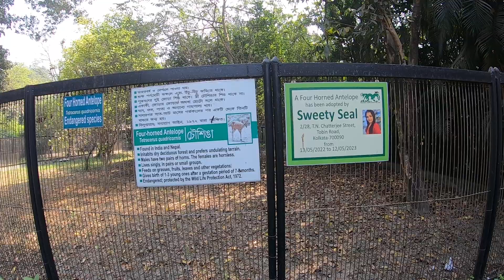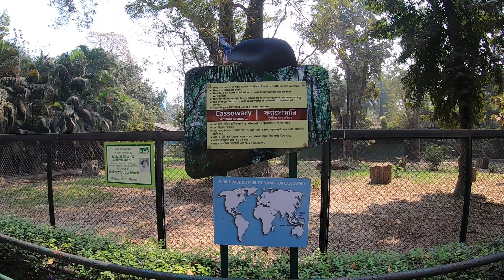Alipur Zoo - 4 Horned Antelope, cassowary, birds part 3 | Zoological Garden Kolkata 23 Alipur Zoo #3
Four Horned Antelope, birds at Alipore Zoo February 2023 | Part - 3 | Alipore Zoological Garden | আলিপুর চিড়িয়াখানা

The four-horned antelope, or chousingha, is a small antelope found in India and Nepal. Its four horns distinguish it from most other bovids, which have two horns. The sole member of the genus Tetracerus, the species was first described by French zoologist Henri Marie Ducrotay de Blainville in 1816.

The four-horned antelope is classified as Vulnerable species by the International Union for the Conservation of Nature and Natural Resources (IUCN).

Alipore Zoo ticket price. Alipore Zoological Garden full details online offline ticket.

Alipore Zoo Address :
2, Alipore Rd, Alipur Zoological Garden, Alipore, Kolkata, West Bengal 700027

Alipore Zoo Online Ticket Price :
Rs- 50 for adults, below 5 years 20

The Zoological Garden, Alipore is India's oldest formally stated zoological park and a big tourist attraction in Kolkata, West Bengal. It has been open as a zoo since 1876, and covers 18.811 ha.

আলিপুর পশুশালা (কথ্য নামে আলিপুর চিড়িয়াখানা) ভারতের প্রাচীনতম বিধিবদ্ধ চিড়িয়াখানা (দেশীয় করদ রাজ্যের চিড়িয়াখানাগুলি বাদে) এবং কলকাতার একটি প্রধান পর্যটনকেন্দ্র। ১৮৭৬ সালে এই চিড়িয়াখানা প্রতিষ্ঠিত হয়। এর আয়তন ৪৫ একর। এটি অধুনা-মৃত অদ্বৈত নামক একটি অ্যালডাব্রা দৈত্যাকার কচ্চপের আবাসস্থল হিসেবে খ্যাতি অর্জন করেছিল। মৃত্যুকালে এই কচ্ছপটির বয়স ছিল ২৫০ বছরেরও বেশি। এখানে কয়েকটি বন্দী প্রজনন প্রকল্প চালু রয়েছে। তার মধ্যে একটি হল মণিপুর ব্রো-অ্যান্টলার হরিণ প্রজনন প্রকল্প। বিগত কয়েক দশক ধরে আলিপুর চিড়িয়াখানা কর্তৃপক্ষ ছোটো খাঁচায় পশুপাখি রাখা ও প্যান্থেরা হাইব্রিড প্রকল্পের জন্য চিড়িয়াখানা সম্প্রদায় ও সংরক্ষণবাদীদের দ্বারা সমালোচিত হচ্ছে।

১৮০০ সালে বাংলার তদনীন্তন গভর্নর-জেনারেল আর্থার ওয়েলেসলি কলকাতার নিকটস্থ ব্যারাকপুরে তাঁর গ্রীষ্মাবাসে ভারতীয় প্রাকৃতিক ইতিহাস প্রকল্পের অঙ্গ হিসেবে একটি ছোটো পশু উদ্যান গড়ে তোলেন। আর্থার ওয়েলেসলি তাঁর দাদা ভারতের তদনীন্তন গভর্নর-জেনারেল রিচার্ড ওয়েলেসলির সঙ্গে ইংল্যান্ডে ফিরে গেলে, বিশিষ্ট স্কটিশ চিকিৎসক প্রাণীতত্ত্ববিদ ফ্রান্সিস বুকানন-হ্যামিলটন এই পশুগুলির রক্ষণাবেক্ষণের ভার নেন। চার্লস ডি'ওইলি এই পশু উদ্যানের জলরং ছবি এঁকেছিলেন এবং বিশিষ্ট ফরাসি উদ্ভিদতত্ত্ববিদ ভিকতর জ্যাকমঁ এই উদ্যান পরিদর্শন করেছিলেন বলে জানা যায়। ১৮১০ সালে স্যার স্ট্যামফোর্ড র‌্যাফেল এই উদ্যানে এসে প্রথম টাপির শিকার করেন। মনে করা হয়, এই উদ্যানের কতকগুলি বৈশিষ্ট্য লন্ডন চিড়িয়াখানা কর্তৃপক্ষকেও অণুপ্রাণিত করেছিল।

এরপর বিশ্বের বিভিন্ন শহরে চিড়িয়াখানা স্থাপিত হতে থাকলে, কলকাতার ব্রিটিশ সম্প্রদায়ও এই পশু উদ্যানটিকে একটি বিধিবদ্ধ চিড়িয়াখানার রূপ দেওয়ার কথা ভাবতে থাকেন। ১৮৪১ সালের জুলাই মাসে ক্যালকাটা জার্নাল অফ ন্যাচারাল হিস্ট্রি পত্রিকায় কলকাতায় চিড়িয়াখানা স্থাপনের পক্ষে সওয়াল করা হয়। ১৮৭৩ সালে লেফটানেন্ট-গভর্নর স্যার রিচার্ড টেম্পল কলকাতায় একটি চিড়িয়াখানা স্থাপনের প্রস্তাব দেন। সরকার এশিয়াটিক সোসাইটি ও এগ্রি-হর্টিকালচার সোসাইটিকে যৌথভাবে চিড়িয়াখানা স্থাপনের জমি প্রদান করে।

১৮৭৬ সালের ১ জানুয়ারি প্রিন্স অফ ওয়েলস সপ্তম এডওয়ার্ড আনুষ্ঠানিকভাবে চিড়িয়াখানাটির উদ্বোধন করেন কলকাতার অভিজাত শহরতলি আলিপুর অঞ্চলে। প্রথমদিকে চিড়িয়াখানা গঠিত হয়েছিল ভারতীয় রেলওয়ে স্টেশনে বৈদ্যুতিককরণের দায়িত্বপ্রাপ্ত জার্মান ইলেকট্রিশিয়ান কার্ল লুইস সোয়েন্ডলারের ব্যক্তিগত পশু উদ্যানের পশুপাখি নিয়ে। সাধারণ জনসাধারণের থেকে প্রাপ্ত উপহারও গৃহীত হয়। চিড়িয়াখানায় প্রথম দিকে যে পশুপাখিগুলি ছিল সেগুলি হল: আফ্রিকান বাফেলো, জ্যাঞ্জিবার ভেড়া, গৃহপালিত ভেড়া, চার-শৃঙ্গবিশিষ্ট ভেড়া, সংকর কাশ্মীরি ছাগল, ইন্ডিয়ান আন্টেলোপ, ইন্ডিয়ান গেজেল, সম্বর হরিণ, চিত্রা হরিণ ও প্যারা হরিণ।

অদ্বৈত নামের অ্যালডাব্রা দৈত্যাকার কচ্ছপটি প্রথম থেকেই চিড়িয়াখানায় ছিল কিনা তা জানা যায় না। ১৮৮৬ সালের প্রথম দিকে ব্যারাকপুর পার্কের পশুগুলিকে চিড়িয়াখানায় নিয়ে এলে চিড়িয়াখানার আকার উল্লেখযোগ্যভাবে বৃদ্ধি পায়। ১৮৭৬ সালের ৬ মে জনসাধারণের জন্য চিড়িয়াখানার দরজা উন্মুক্ত করে দেওয়া হয়।

ভারতীয় ও ব্রিটিশ অভিজাত ব্যক্তিদের দানে এই চিড়িয়াখানা পুষ্ট হতে থাকে। ময়মনসিংহের রাজা সূর্যকান্ত আচার্যের সম্মানে এখানকার ওপেন এয়ার টাইগার এনক্লোজারটির নামকরণ হয় ময়মনসিংহ এনক্লোজার। এছাড়াও মহীশূরের রাজা চতুর্থ কৃষ্ণরাজ ওয়াদিয়ার তাঁর পশু উদ্যান থেকে অনেক পশু দান করেছিলেন এখানে।

প্রথমদিকে একটি সাম্মানিক ম্যানেজিং কমিটি এই চিড়িয়াখানা চালাতো। এই কমিটির সদস্য ছিলেন সোয়েন্ডলার ও বিখ্যাত উদ্ভিদবিদ জর্জ কিং। চিড়িয়াখানার প্রথম ভারতীয় সুপারইনটেনডেন্ট ছিলেন রামব্রহ্ম সান্যাল। তিনি এই চিড়িয়াখানার অনেক উন্নতি করেছিলেন এবং সেই যুগে বন্দী প্রজননে সাফল্য অর্জন করেছিলেন। ১৮৮৯ সালে চিড়িয়াখানায় তিনি দুর্লভ সুমাত্রাণ গণ্ডারের প্রজনন ঘটান। প্রাণী রক্ষণে সেই যুগে আলিপুর চিড়িয়াখানা খুবই সুনাম অর্জন করে।

GH010139